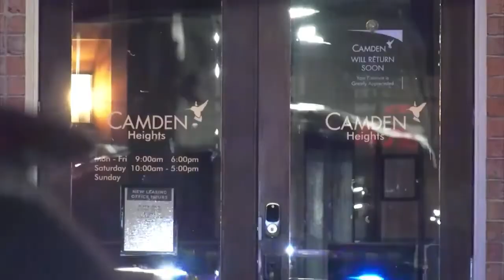Man accused her mother of cheating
Sources

houston
Khou 11 news